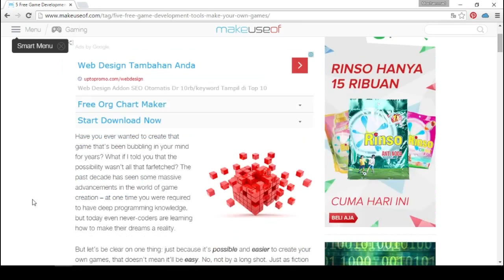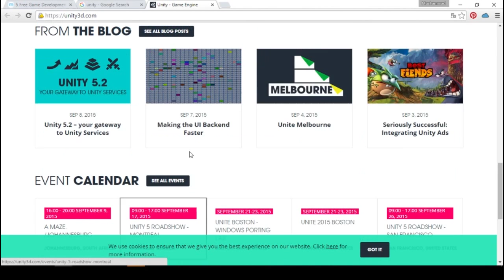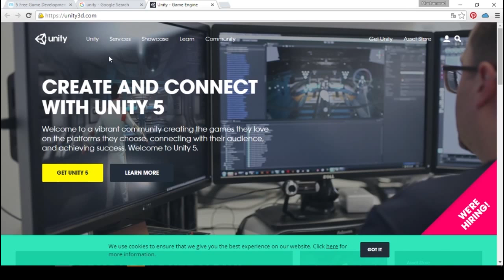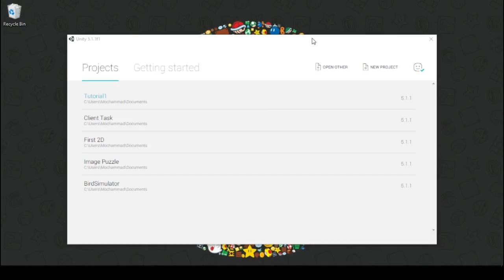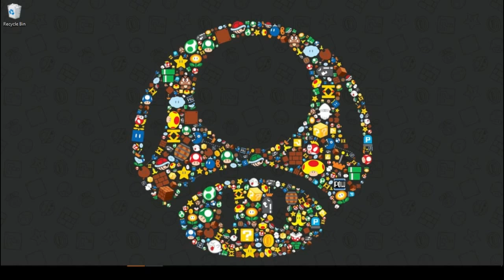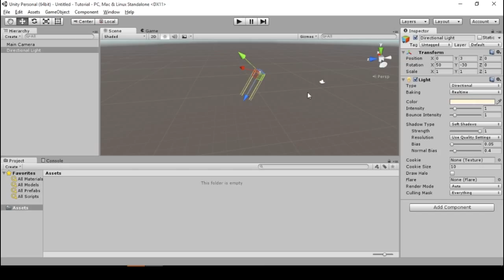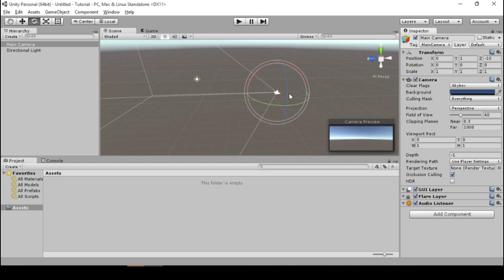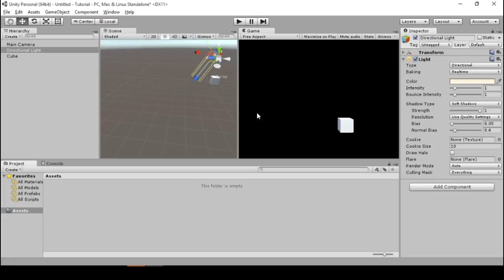Unity 3D Tutorial Indonesia #1 | Perkenalan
Tutorial Unity 3D | Perkenalan :

-Apa itu Unity,
-Cara download / Install,
-Pengenalan User Interface Unity 3D.

Saran dan pertanyaan silahkan ajukan dalam komentar.